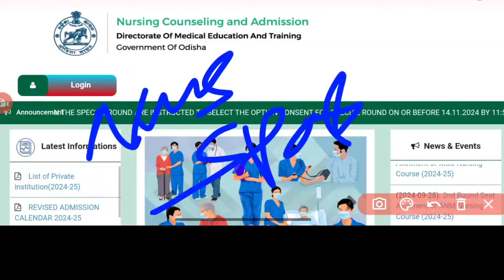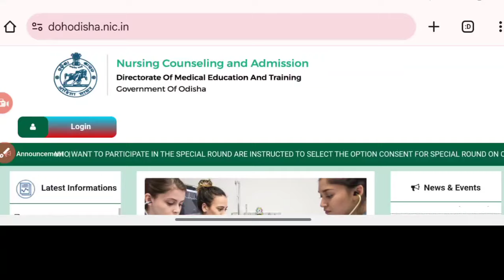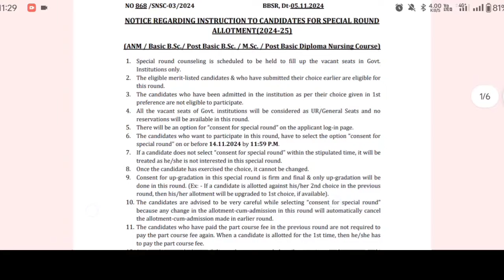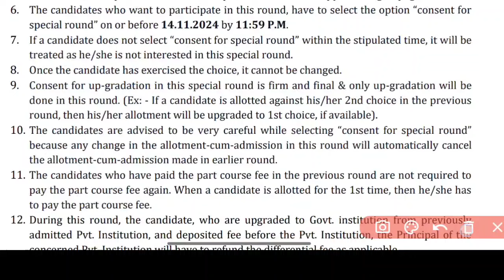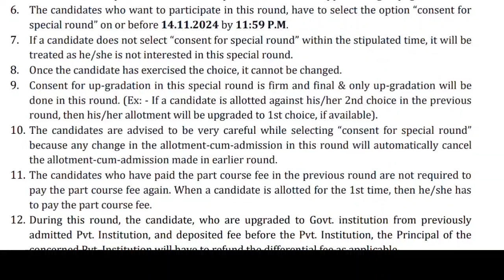🔴SPOT ADMISSION ଆଜି LAST DATE || SEAT CANCEL❌ହେଇଯିବ କି❓Odisha Nursing Admission 24-25